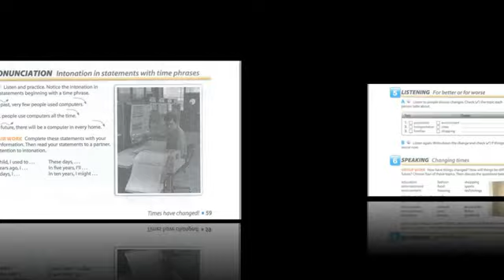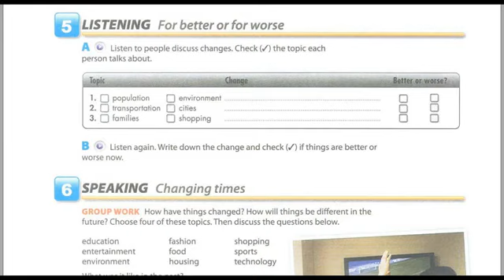Unit 9- Listening: For better or for worse.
Interchange level 2. Exercise 5.